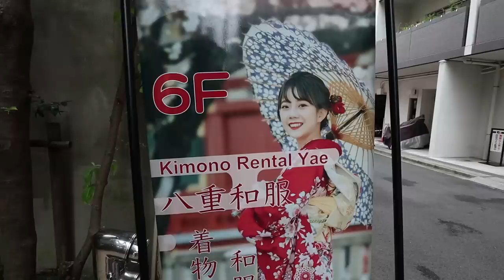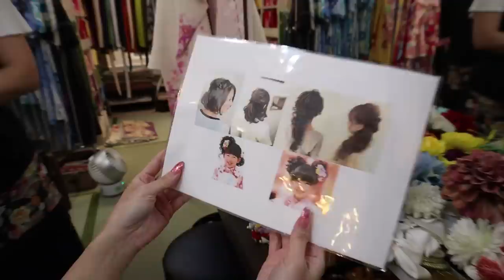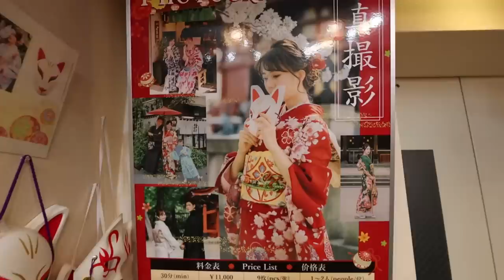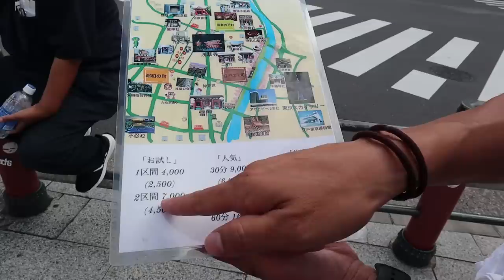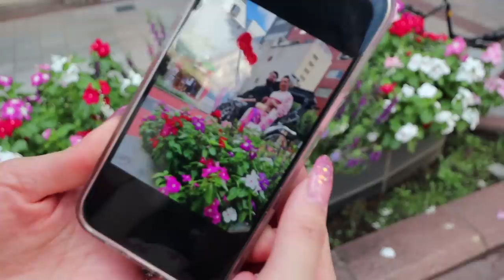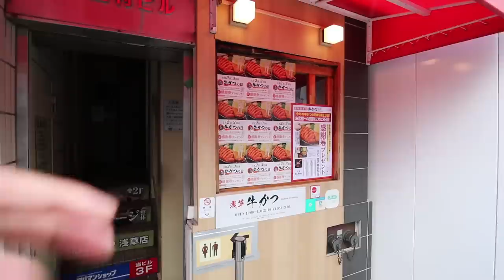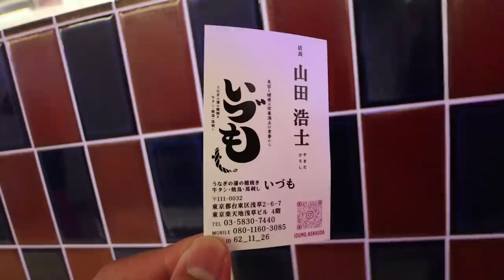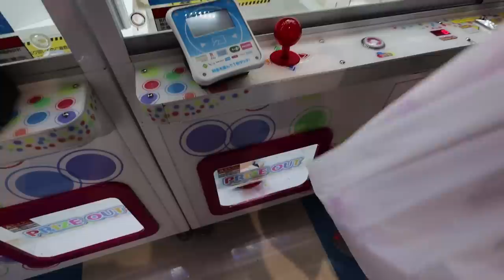I proposed to her in Japan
She said... ❤️

Hello and welcome back to Japan!
Today is a very special and important day for me...

Thanks to Tim for the beautiful ring. Make sure you choose Janai in the future!

Thanks to Yae for the kimonos and capturing this moment for us

And THANK YOU for supporting us all this time! I'm forever grateful 🙏

This video was edited by John and dedicated to Dalena

Can you believe this whole day was shot in Asakusa? This city holds a special place in our hearts.
Make sure to visit on your next trip to Japan

We're engaged!
Much love from Chonny & Dalena 🥔🥔